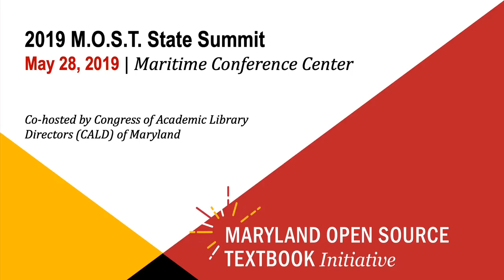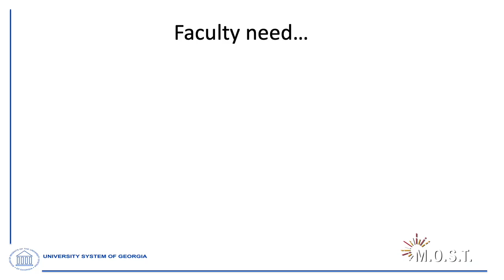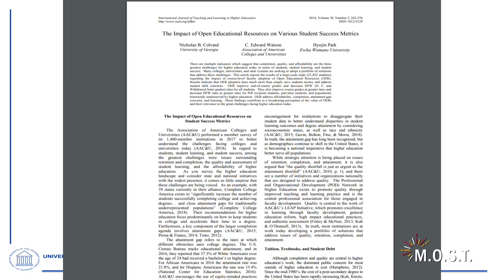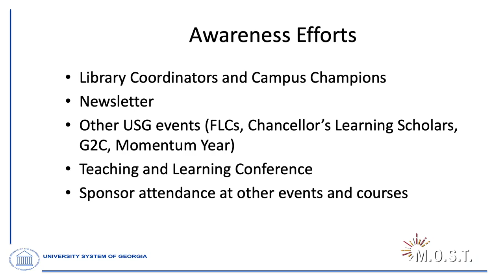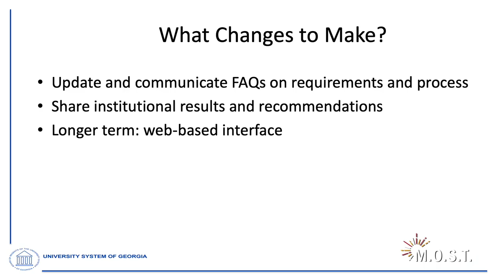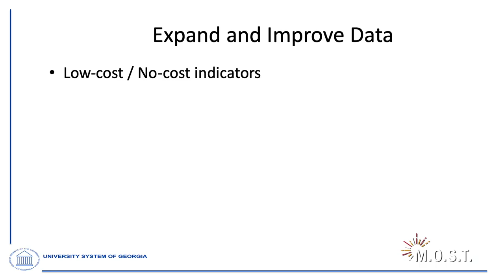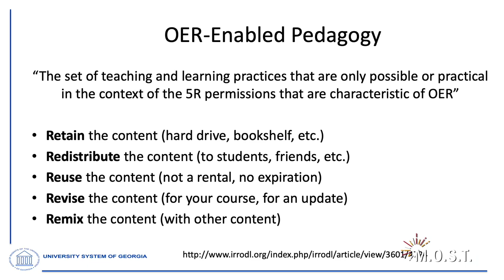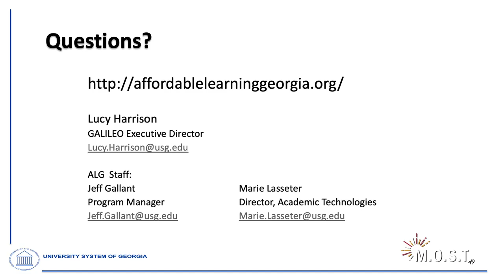Maryland Open Source Textbook Initiative 2019 State Summit - Lucy Harrison Keynote Address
This keynote address by Lucy Harrison, Assistant Vice Chancellor for Academic Library Services and Executive Director of GALILEO at the University System of Georgia, was recorded on May 28, 2019 at the Maryland Open Source Textbook (M.O.S.T.) 2019 State Summit.  Co-hosted by the Congress of Academic Library Directors of Maryland, the State Summit focused on strategically building capacity within and across Maryland higher education institutions to increase access, affordability, and achievement for students through the incorporation of open educational resources into teaching practice.